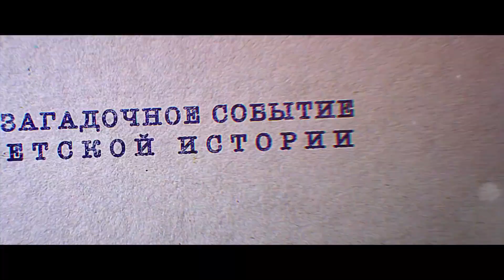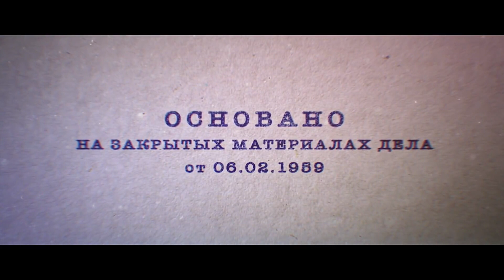Перевал Дятлова (1 сезон) — трейлер сериала (2019)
Страна:  Россия
Дистрибьютор: ТВ3
Режиссер: Валерий Федорович, Евгений Никишов
Жанр: триллер, детектив

В главных ролях:
Пётр Фёдоров
Мария Луговая
Андрей Добровольский
Алексей Кирсанов
Владимир Симонов
Алексей Бардуков

Зима 1959 года. Уральские горы. Группа из девяти студентов под руководством Игоря Дятлова отправились в поход к заснеженным вершинам. Из этого путешествия живым не вернулся никто. Что произошло с туристами? Погибли под снежной лавиной, были убиты местными жителями или беглыми заключенными? Или же их смерть вызвана встречей со сверхъестественным?